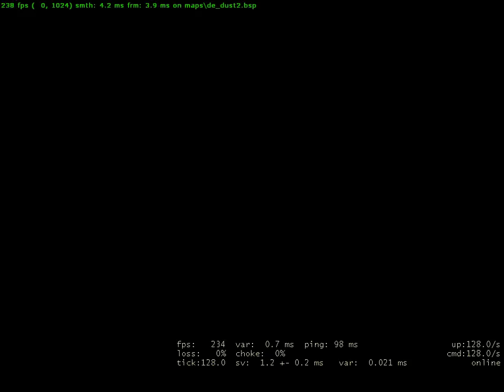{wildkris} - Counter strike Global Offensive